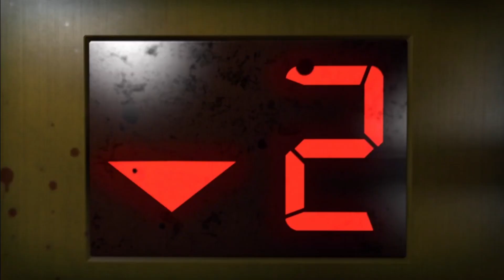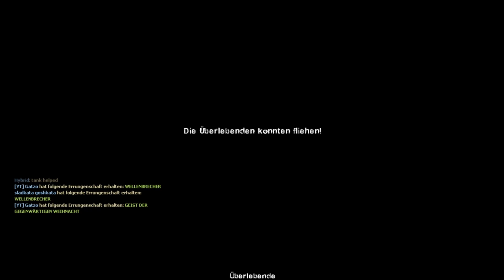Können wir Entkommen? [Left 4 Dead 2]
Ich habe all die Aufnahme Fehler korrigiert und habe nebenbei viel Herz in dieses Video gesteckt und versucht es für euch so gut wie nur möglich zusammen zu schneiden.

Es tut mir jedoch leid dass das Video so lang geworden ist, "Left 4 Dead" ist leider ein spiel wo sich alles ganz schön in die länge ziehen lässt.
Dennoch hoffe ich das euch das Video gefällt und ich werde versuchen die nächsten Videos um einiges Kürzer zu machen.